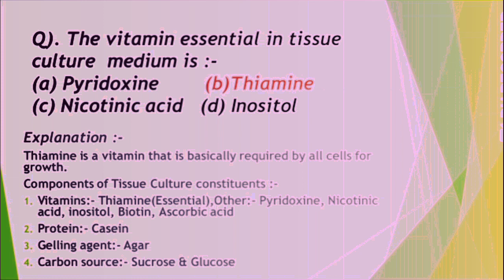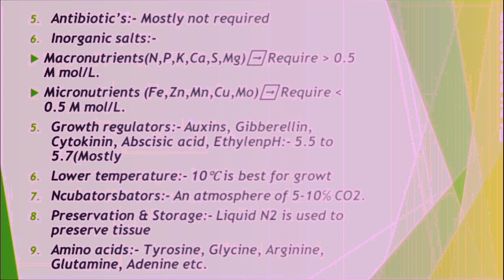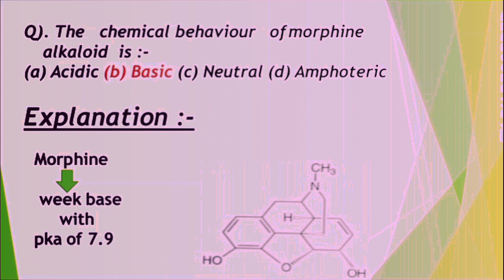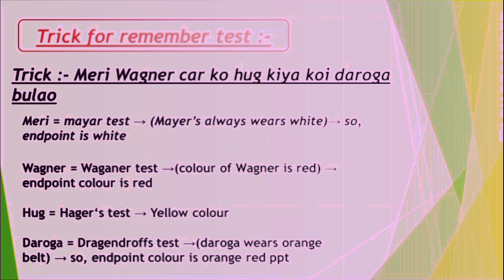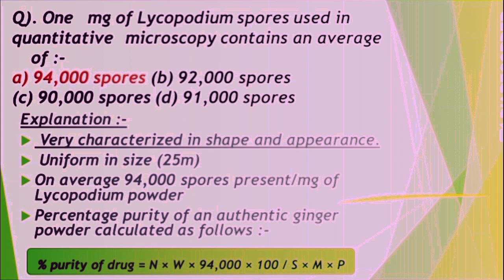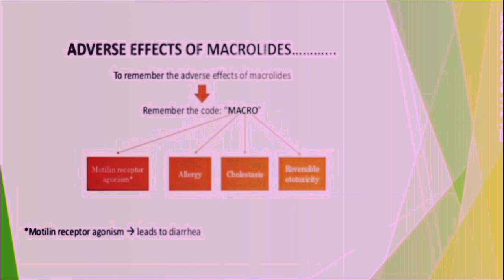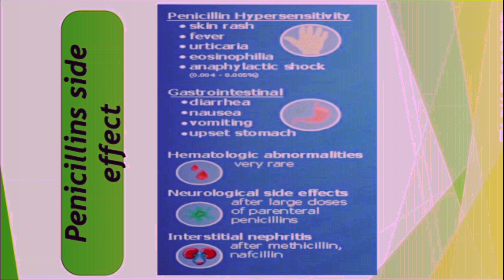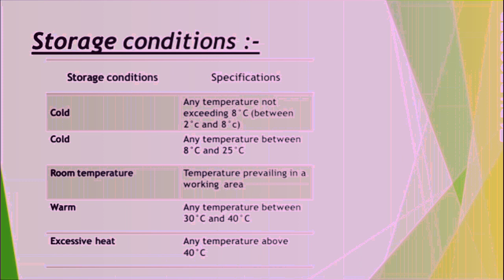GPAT PREVIOUS YEAR QUESTIONS PAPER SOLUTION WITH EXPLANATION || NIPER || DI || PHARMACIST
GPAT PREVIOUS YEAR QUESTIONS PAPER SOLUTION WITH EXPLANATION || GPAT || NIPER || DI || PHARMACIST || GPAT BY RAJKUMAR JAYSWAL

यह वीडियो GPAT के PREVIOUS YEARS के QUESTIONS PAPERS पर BASED है , जिसमें QUESTIONS का SOLUTION , एक बहुत ही अच्छे तरीक़े से PROPER EXPLANATION  के साथ किया गया है।

यह वीडियो GPAT/NIPER/DI/PHARMACIST/RRB/RAILWAYS/BHU ENTRANCE/PHARMA LECTURESHIP & OTHER PHARMA COMPETITION EXAMS के ASPIRANTS के लिए बहुत उपयोगी है।

❤️CHANNEL:- PHARMA 24 WITH RK SIR

BY:- RAJKUMAR JAYSWAL